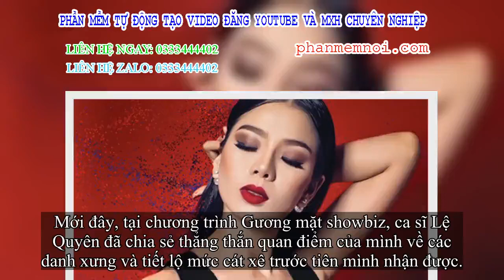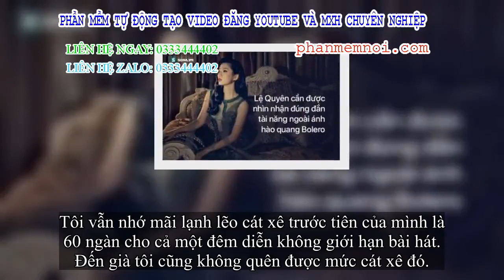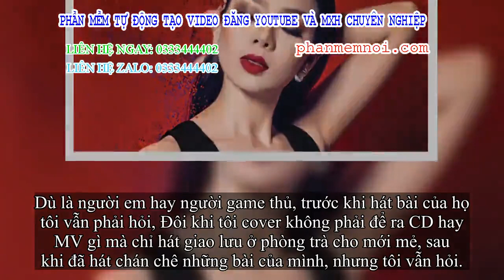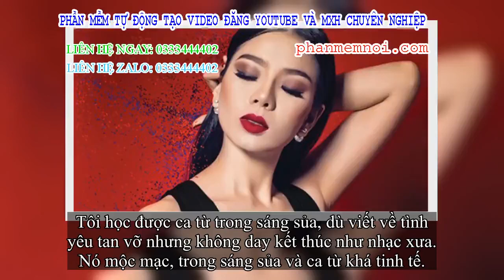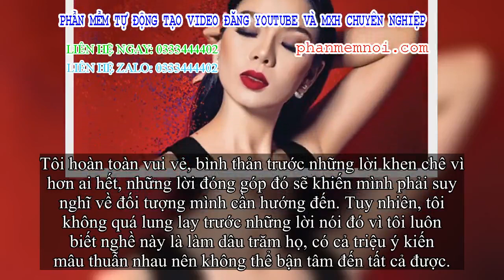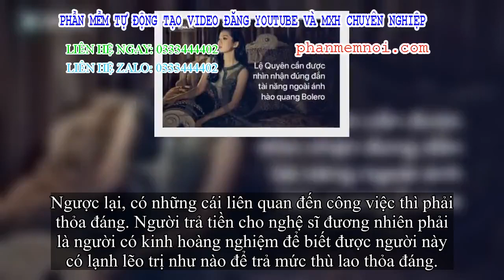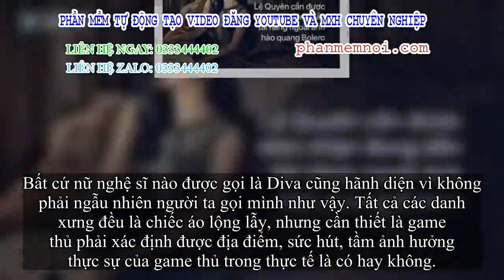✅ Lệ Quyên: 'Đến già tôi cũng không quên được mức cát xê đó'